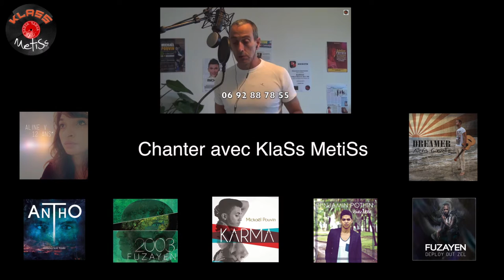KABAR LA KAZ - Alexis BOYER (cover LIVE) PLUS JE PENSE A TOI Patrick Fiori - 27 février 2016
Premier KABAR LA KAZ pour Alexis Boyer